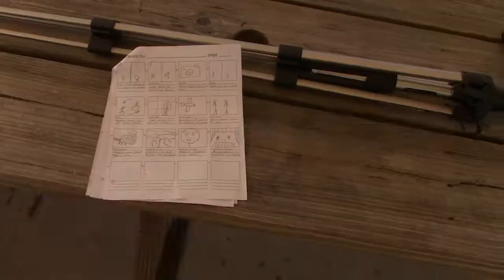p3 shot project cruz , perez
we the fire editors